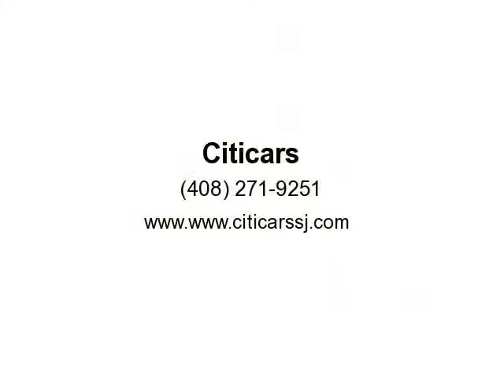2013 Dodge Grand Caravan 4dr Wgn SXT (San Jose , California)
Citicars
1295 West San Carlos St
San Jose